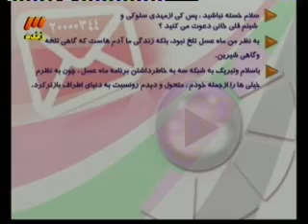حضور احسان علیخانی در برنامه گلخانه